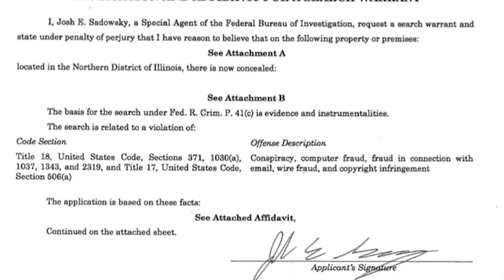Celebrity Photo Hacking Tied to Chicago Address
U.S. authorities investigating last summer's celebrity photo-hacking scandal have seized computers and cell phones from a small home in Chicago, according to court documents. (June 10)